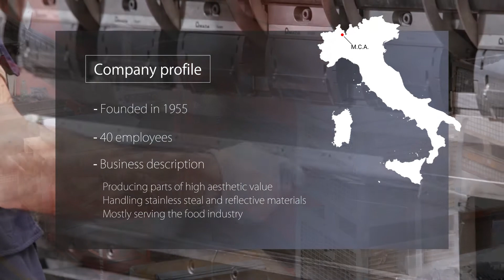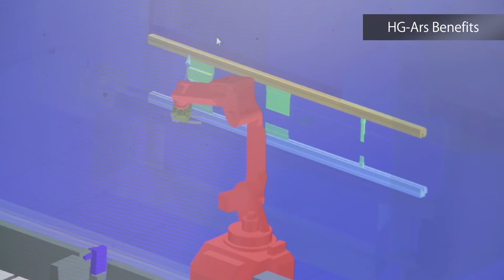AMADA Case study at M.C.A. s.r.l. [IT] [ENG SUB]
Case study by AMADA at M.C.A s.r.l. about the HG 1003 ARs the Integrated Robotic Bending system.